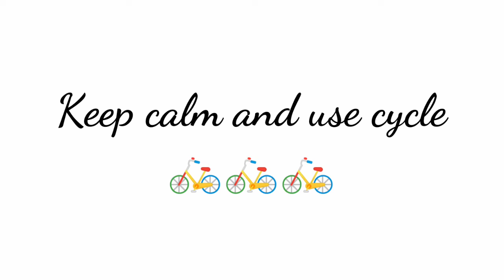Cycle Ride 🚲🚲🚲🚲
Keep calm and use cycle 🚴🚴🚴🚴